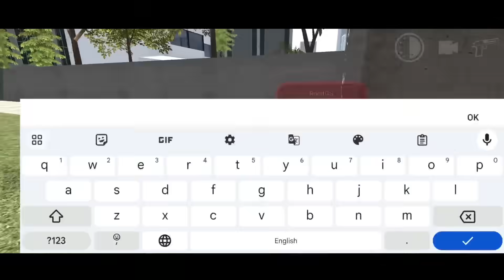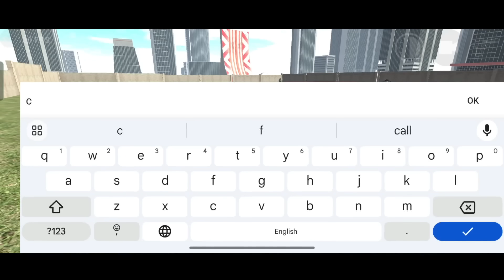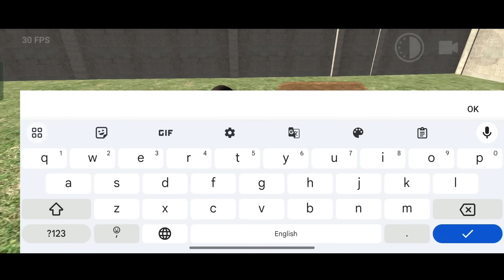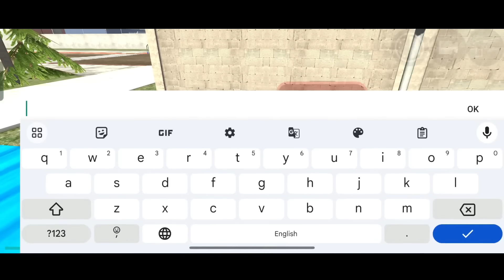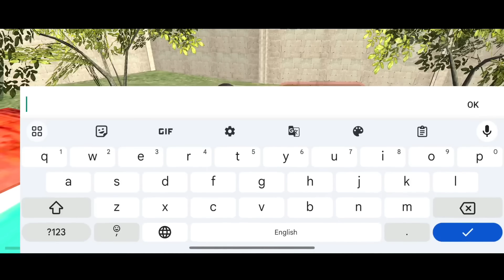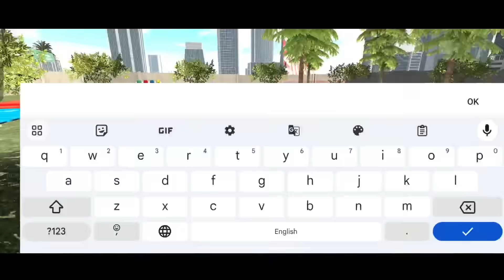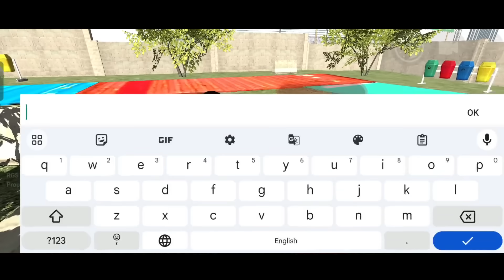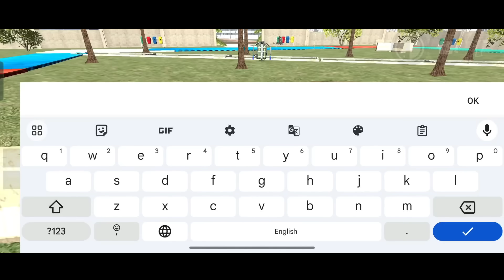I Create Garden🏞️ Whit RGS Tool😱 In Indian Bikes Driving 3D🥳 Best Video #1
\ Indian game /

Indian bike driving 3d is op game

Indian bike driving 3D Create Garden Video

🎮Gaming Video 🎥

New RGS tool New cheat code Create Garden In Indian bikes driving 3D

Indian bike driving 3D most best Garden In IBD3D video

super cars
cheat code
RGS tool
ibd3D game
Indian game